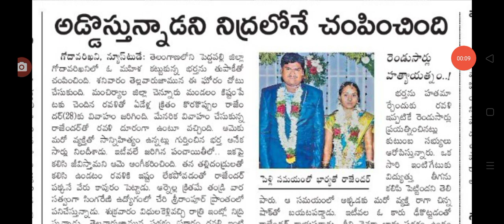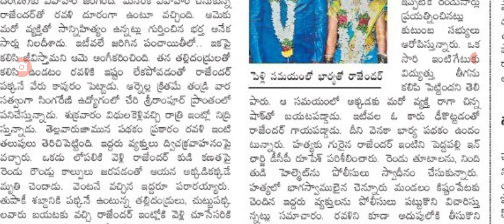ప్రేమికుడి మోజులో సొంత భర్తనే వేసేసింది latest update on women life style.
hello everyone today update is latest update on women life style .@malupdates